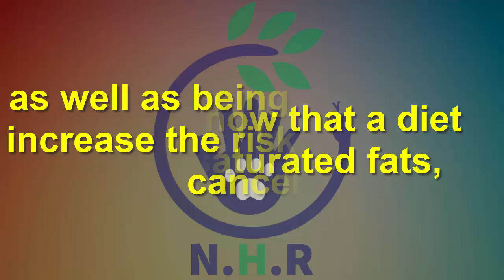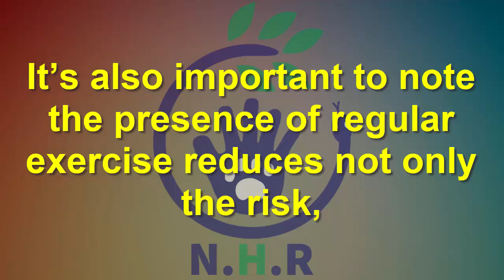Eat These Foods to Help Prevent Prostate Cancer - Naturally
Prostate cancer affects men more than any other kind of cancer. Almost 15% of men in the US suffer from it—a disproportionate number that could be significantly reduced.

Some of the symptoms that accompany prostate cancer include: loss of bladder control, blood present in urine, and a burning sensation during urination. Studies show that a diet high in saturated fats, as well as being overweight increase the risk of prostate cancer. In fact, more and more doctors are learning that a definite link exists between the foods we eat and the risk of cancer. These foods can be beneficial to anyone with a high risk of cancer:

1. Fresh Fish
2. Greens
3. Tomatoes
4. Coffee
5. Nuts
6. Pomegranates
7. Orange Vegetables

Eating these foods can cut down on the risk of prostate cancer, but they can also have a positive effect on both a man’s waistline and his overall quality of life. It’s also important to note the presence of regular exercise reduces not only the risk, but also the degree of prostate cancer. Eat well and live well.